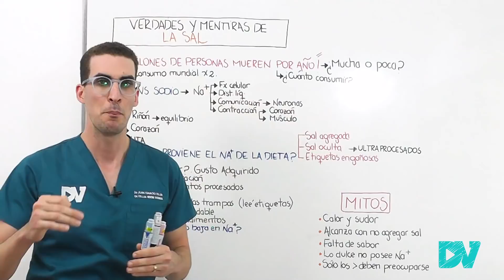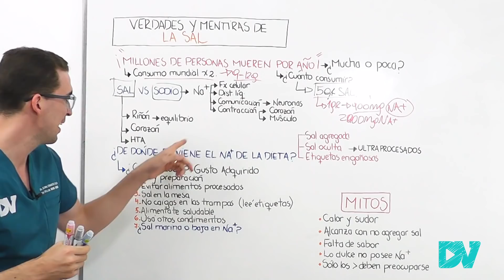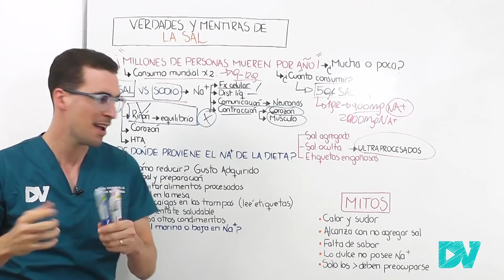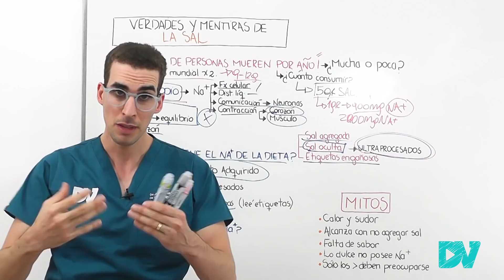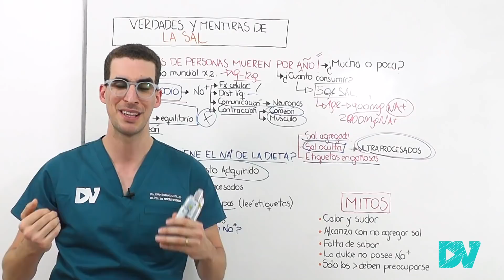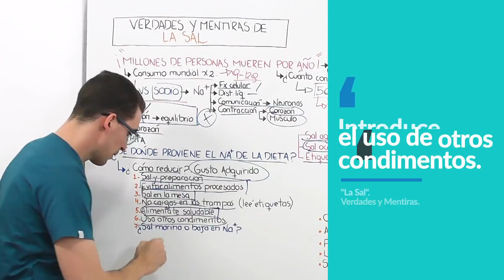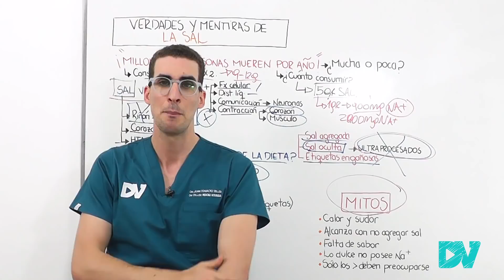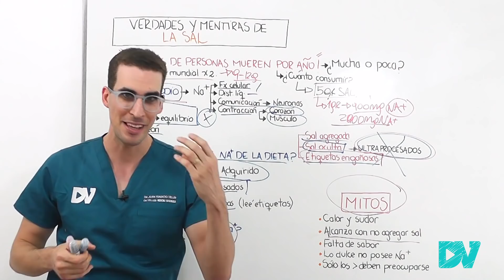¡OMS en ALARMA!: MILLONES de MUERTES relacionadas a la SAL ¿ cuánto debo comer en la DIETA?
¿Cuánta Sal (sodio) Debo consumir a diario? ¿La sal causa Hipertension Arterial? ¿La sal Marina, del himalaya, sin sodio son saludables? ¿Puede la sal causarme enfermedades del corazón, la presión, los riñones?

Según la OMS, FDA, y otra decena de entes oficiales el consumo de sal provoca millones de muertes al año, disminuir el consumo de sodio es fundamental para la salud cardiovascular. Disminuyendo levemente el consumo de sal diario podremos tener una vida mas saludable y plena. Sin embargo la mayoría de la sal que consumimos no proviene de la sal de mesa sino del sodio de los productos ultraprocesados.

En esta charla te explicamos en base a datos oficiales, estudios científicos serios que problemas para tu salud trae el consumo excesivo de sal, te enseñamos a leer la etiqueta de los productos que contienen mucho sodio, te damos tipos (life hacks) para tu alimentación saludable y te diferenciamos entre la sal de mesa, la sal del himalaya, la sal marina e incluso la sal menos sodio y la alta en potasio.

CAPITULOS:
00:00 Muy Importante: ¿Sabias todo esto sobre la SAL?
01:35 Sal vs Sodio ¿Cuánta sal debemos consumir?
04:20 Funciones del Sodio en nuestro cuerpo
05:30 Riñon, Corazon e Hipertensión: ¿Cómo funcionan?
07:03 ¿De donde proviene la SAL que consumimos?
08:55 ¿Como entrenar a nuestra Lengua (Adquirir gustos nuevos)?
10:00 Consejos para disminuir el consumo de SAL diario
11:25 ¿Qué alimentos debo evitar?
13:00 El verdadero “secreto” para alimentarse correctamente
14:25 Sal marina. Sal Baja en Sodio. Sal alta en Potasio ¿Cuál usar?
15:55 Mitos mas Frecuentes sobre las dietas con Sal (Sodio)
17:30 ¿Cómo leer las Etiquetas de los productos y saber cual Comprar?

De donde saque la información?